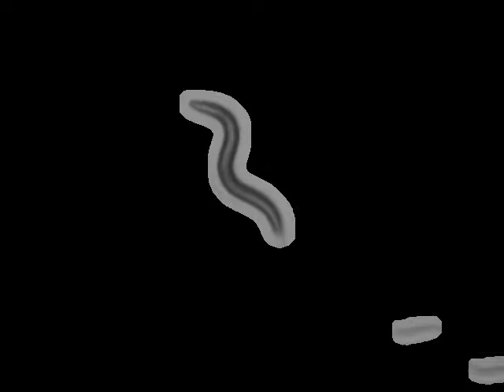VC9 nca-2(gk5)III | 2011-06-30T12:02:33+01:00 (speed up 8x)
This video is 8x speed up version of the original.For more information and the complete collection of experiments visit the C.elegans behavioural database

Experiment metadata:
"strain": "VC9",
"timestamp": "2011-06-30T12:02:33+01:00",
"gene": "nca-2",
"chromosome": "III",
"allele": "gk5",
"strain_description": "nca-2(gk5)III",
"sex": "hermaphrodite",
"stage": "adult",
"ventral_side": "clockwise",
"media": "NGM agar low peptone",
"arena": {
"kind": "petri",
"diameter": 35,
"orient": "imaged through plate"
"food": "OP50",
"protocol": [
"method in E. Yemini et al. doi:10.1038/nmeth.2560",
"worm transferred to arena 30 minutes before recording starts."
"lab": {
"address": "MRC Laboratory of Molecular Biology, Hills Road, Cambridge, CB2 0QH, UK"
"software": {
"version": "209ec26d533eb10791a6a425d35ed8a0ba9b8fe1",
"featureID": "@OMG"
"base_name": "nca-2 (gk5)III on food L_2011_06_30__12_02_33___8___7",
"original_video_name": "/Volumes/behavgenom_archive$/single_worm/original_videos/single_worm_raw_bkp6/thecus/nas207-3/Data/from pc207-10/laura/30-06-11/nca-2 (gk5)III on food L_2011_06_30__12_02_33___8___7.avi",
"tracker": "tracker_8"